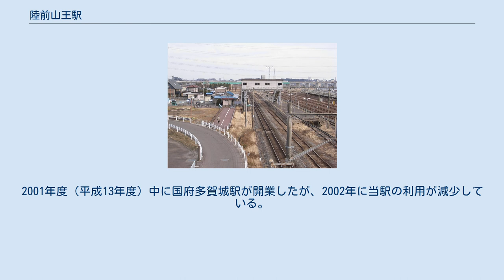陸前山王駅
陸前山王駅（りくぜんさんのうえき）は、宮城県多賀城市山王字千刈田（せんがりた）にある、東日本旅客鉄道（JR東日本）・仙台臨海鉄道の駅である。
 JR東日本の東北本線と、当駅を起点とする仙台臨海鉄道の臨海本線（貨物線）が乗り入れる。
また、松島駅から分岐する支線を経由して仙石線へ直通する仙石東北ラインの列車も、東北本線内各駅停車となる快速（緑快速）に限り停車する。
 駅構内（2008年1月） 単式ホーム1面1線と島式ホーム1面2線、計2面3線のホームを持つ地上駅。
ホームは跨線橋で繋がっている。
 当駅から仙台臨海鉄道（貨物線）が分岐するため構内は広く、多くの留置線が敷設されている。
また、かつてはこの駅から塩釜線（貨物線）も分岐していた。
 運転扱い要員（仙台臨海鉄道社員）が配置されているが、旅客扱い要員は配置されていないため無人駅である(仙台駅管理)。
自動改札機・自動券売機が設置されている。
 ※2番線（中線）は2014年時点で定期旅客列車は使用しないが、回送列車や貨物列車が使用する。
 「多賀城市統計書」によると、2004年度（平成16年度）の1日平均乗車人員は433人であった。
2001年度（平成13年度）中に国府多賀城駅が開業したが、2002年に当駅の利用が減少している。
 なお、2004年度（平成16年度）までの推移は以下のとおりである。